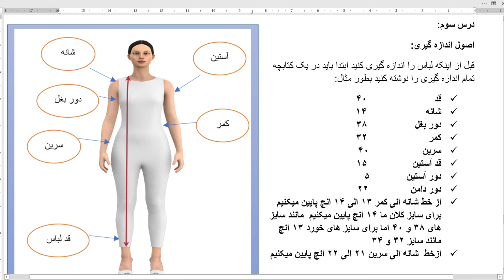درس سوم خياطى: اندازه گيرى بشكل افقى و عمودى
البته  دهن آستين را به انتخاب خود اندازه بگيريد  اگر دهن آستين ١٠ انچ باشد تقسيم دو ميشود كه پنج انچ نشانى ميكنيم. و بعداً در درس آستين    تمام اين ها را برايتان درس ميدهم.